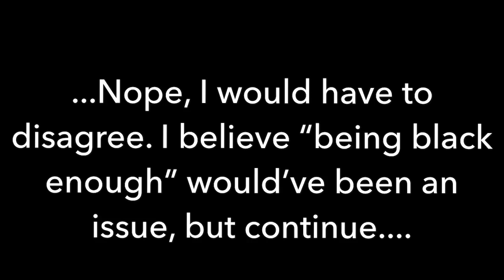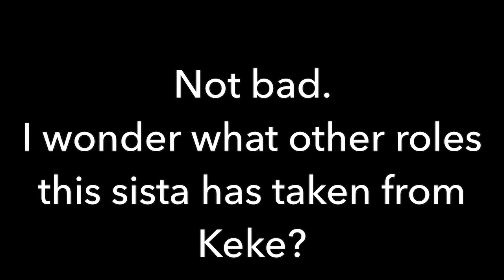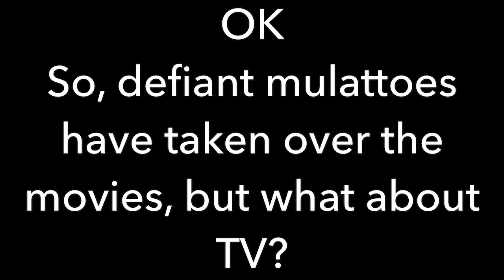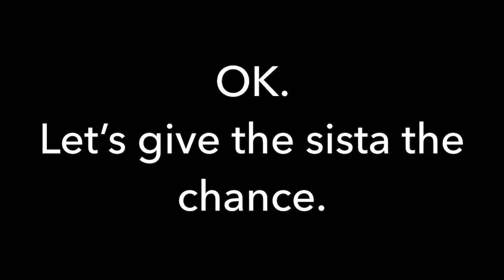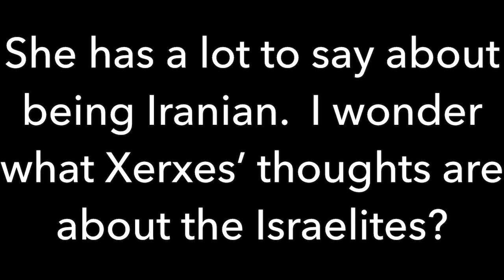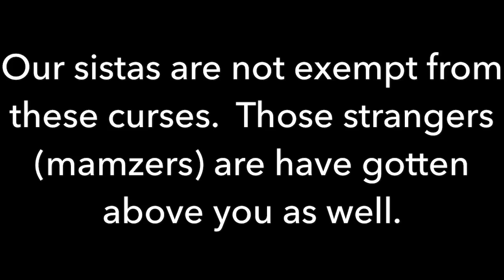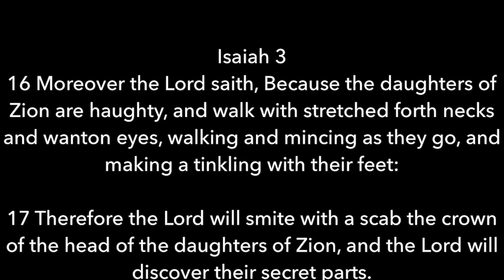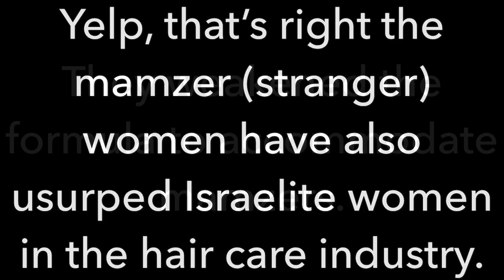Mamzers are not Israelites